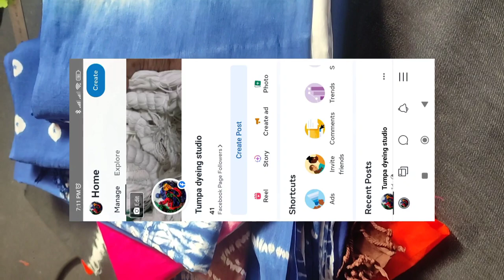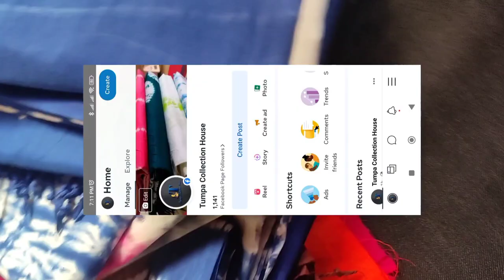বাটিক থ্রি পিস কালেকশন। Tumpa collection house